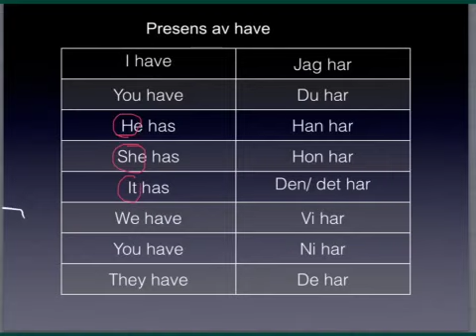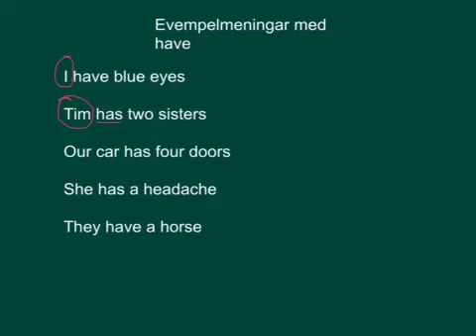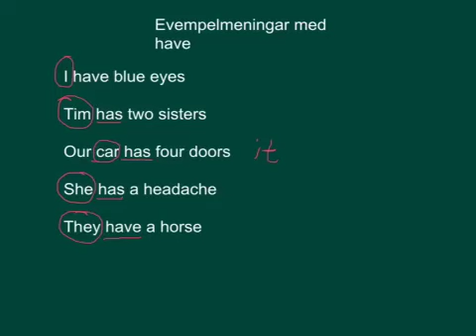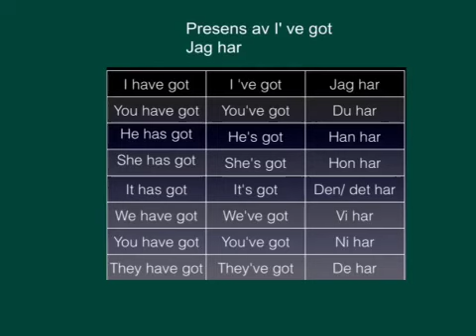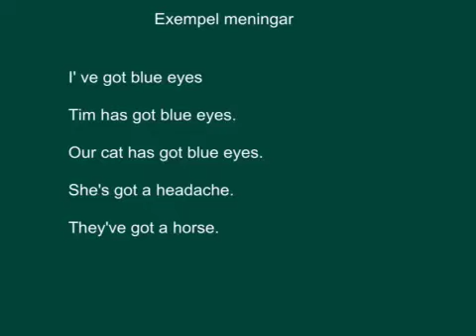Presens av have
Du få här lära dig hur man använder presens av have och I've got på engelska. Uttal och kortare exempel förekommer. Verbet är bra att kunna eftersom det förekommer ofta i tal och skrift.